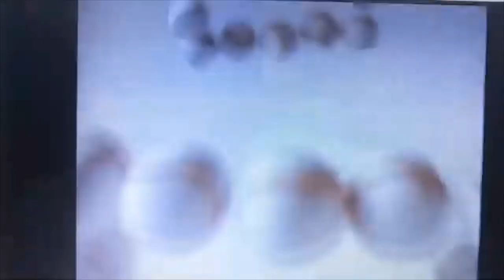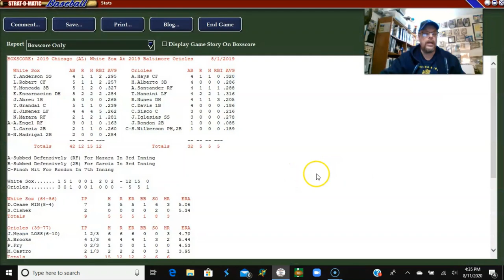Strat-O-Matic PC Baseball: Chicago White Sox @ Baltimore Orioles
The White Sox battle the Orioles in two wild high-scoring slug fests from straight out of the 90's! Balls were flying!